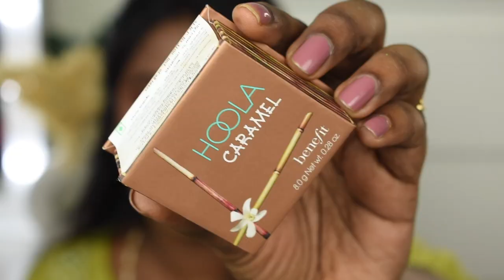*Tamil* Story Time - How I Know "Kanmani Tamil Beauty Tips" and "Made By Mona" My Youtube Journey❤️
Hey Guys,
  This video is going to be my first chit chatty makeup video, where i have shared about my youtube journey, how I know two great youtubers like "Kanmani Tamil beauty tips" and "Made By Mona", my work, family, lifestyle and few olaralsss. Also I have created this makeup look with my newly purchased makeup product.
Hope Enjoy watching this content.